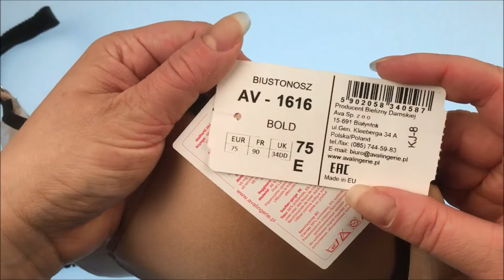Ava AV 1616 Bold Semi Soft Bra Beige